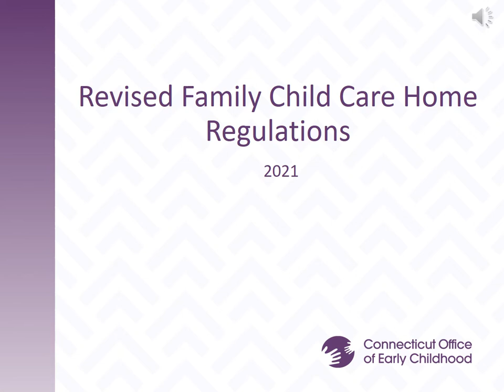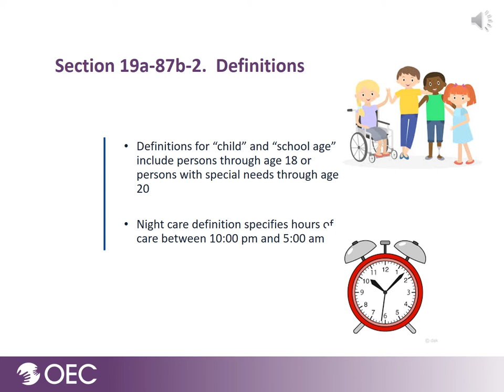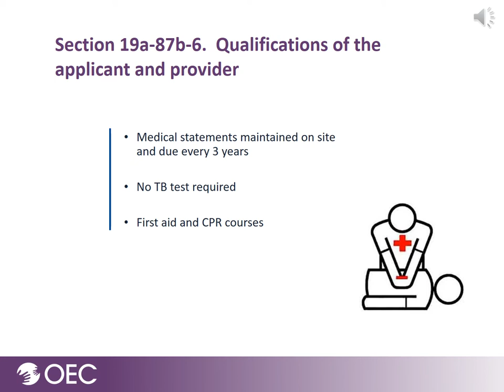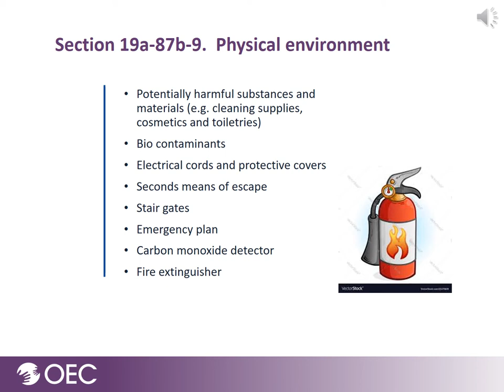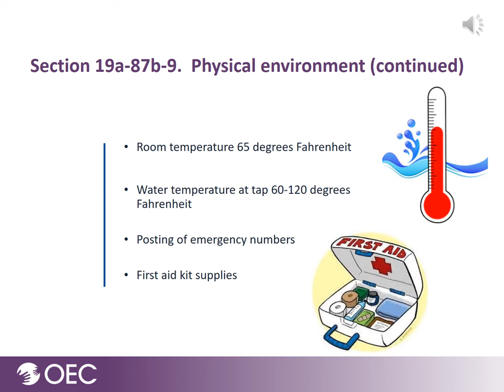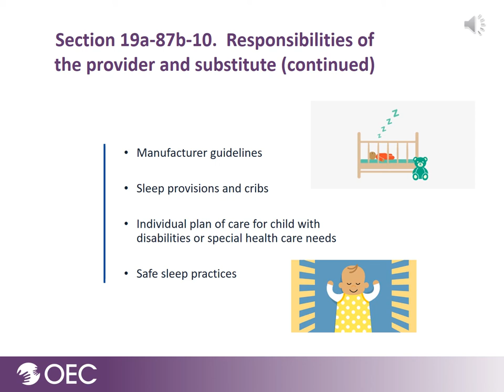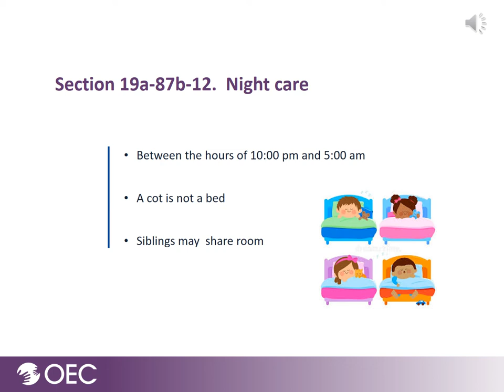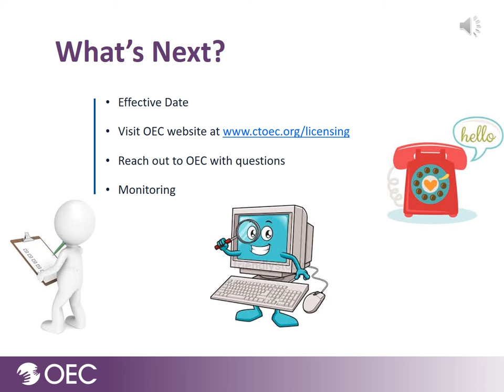Revised New Family Child Care Regulations - English // Office of Early Childhood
The CT Office of Early Childhood speaks to the revised family child care regulations.

About The Office of Early Childhood:
The Connecticut Office of Early Childhood is a separate, cabinet-level agency, incorporating early childhood programs from the Departments of Education, Social Services, Board of Regents, and Public Health.

The Connecticut Office of Early Childhood is the state’s leader in providing a comprehensive, collaborative system for delivering improved programs and services to children from birth to five years old and their families.